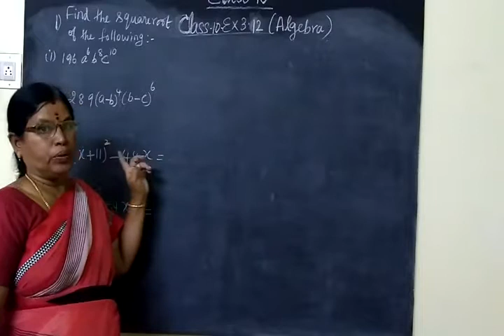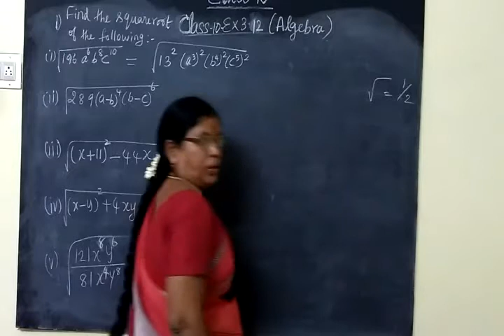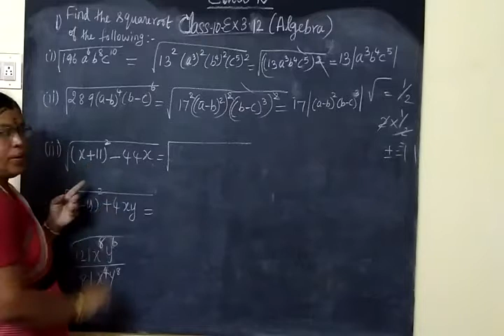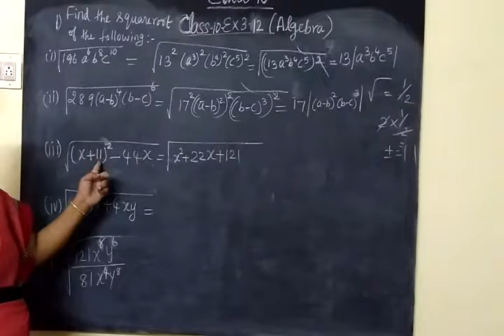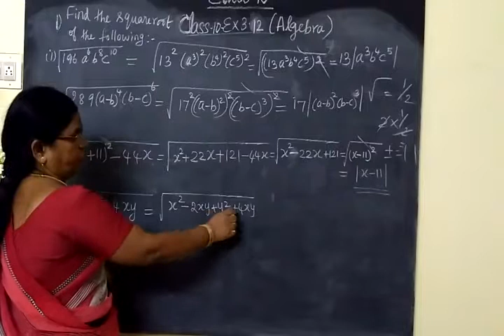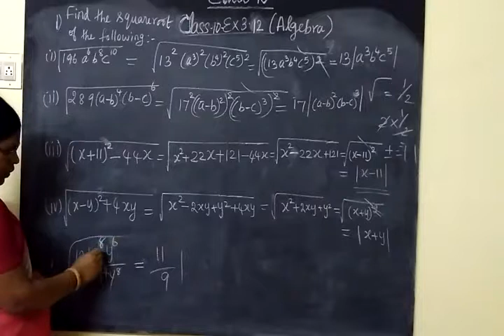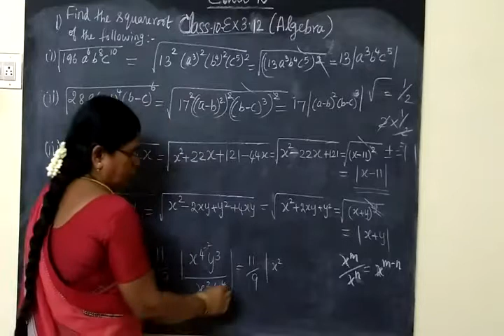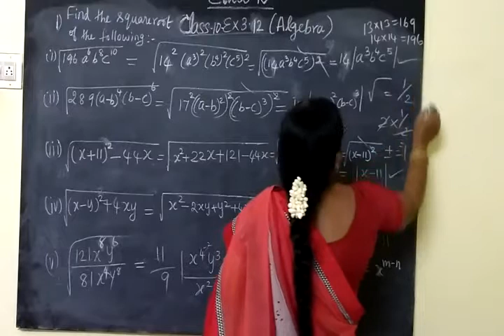TN SB 10th Maths [Part-114] Algebra Ex 3.12 sum 1,4